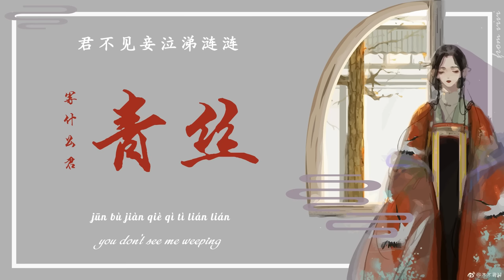等什麼君 - 青絲 || Deng Shen Me Jun - qing si ( pinyin lyrics + english translation )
! Please keep in mind that my vietsub and engsub are not literal wfw translations, they are my interpretation of the song's lyrics
Hope you like it c:
*Note: I don't own the background